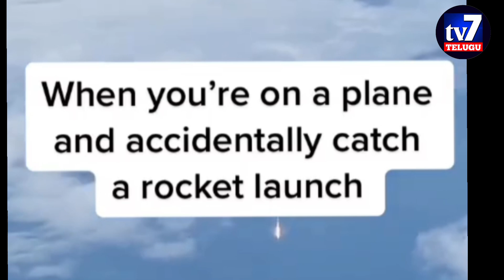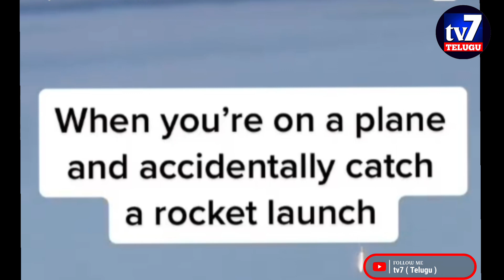ఫ్లైట్ లో విండో సీట్ లో కూర్చుని ఇంత అద్భుతాన్ని చూడగలిగారా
ఆకాశంలో విహరిస్తున్న flight  నుంచి కిందకి చూస్తున్న సమయంలో ఆ ప్రయాణికునికి  కలిగే అనుభూతి వర్ణనాతితం ..చాలా మంది ఫ్లైట్‌లో విండో సీట్ కావాలని కోరుకుంటారు.
అలా విండో సీట్‌లో కూర్చున్న ఓ వ్యక్తి అద్భుతాన్ని చూశాడు. రాకెట్ లాంఛింగ్‌ను (Rocket Launching) లైవ్‌లో చూశాడు. అంతేకాదు ఆ ఘటన మొత్తాన్నీ వీడియో తీశాడు. ఆ వీడియో సోషల్ మీడియాలో వైరల్ (Viral Video) అవుతోంది.
plane.focus అనే ఇన్‌స్టాగ్రామ్ హ్యాండిల్‌లో ఈ వీడియో షేర్ అయింది. ఈ వీడియోలో ఓ వ్యక్తి ఫ్లైట్ లో కిటికీ పక్కన కూర్చుని స్పేస్ సెంటర్‌ను వీడియో తీస్తున్నాడు. అదే సమయంలో ఆ స్పేస్ సెంటర్ ఓ రాకెట్‌ను లాంఛ్ చేస్తోంది. ఆకాశం వైపు మెల్లిగా వెళ్తున్న రాకెట్ ఆ వీడియోలో స్పష్టంగా కనిపిస్తోంది. రాకెట్ ఆకాశం వైపు పూర్తిగా వెళ్లేవరకు ఆ ఘటన మొత్తాన్ని అతడు రికార్డు చేశాడు. ఆ వీడియో చాలా అద్భుతంగా ఉంది. ఆ వీడియో సోషల్ మీడియాలో వైరల్ అవుతోంది. ఆ వీడియోను ఇప్పటివరకు 6.7 లక్షల మంది వీక్షించారు.